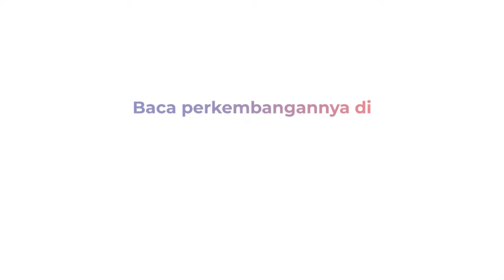Momen Presiden Jokowi Resmikan Bendungan Tiu Suntuk di NTB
Presiden Jokowi meresmikan Bendungan Tiu Suntuk, Kamis (2/5). Lokasi di Kecamatan Brang Ene, Kabupaten Sumbawa Barat, NTB. Pembangunan Bendungan Tiu Suntuk ini menghabiskan anggaran Rp1,4 Triliun

Nantinya, Bendungan Tiu Suntuk ini bisa menampung 60,8 juta meter kubik air. Bendungan tersebut dapat dimanfaatkan untuk irigasi, hingga reduksi banjir